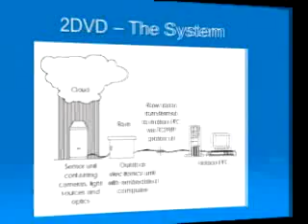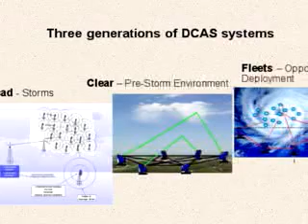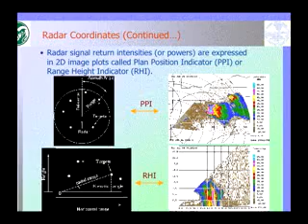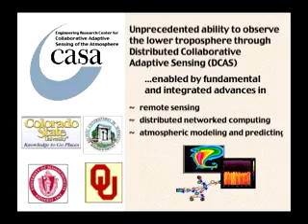Radar and Communication Systems - V. Chandrasekar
Dr. Chandrasekar focuses on fundamental research in remote sensing.  He is co-PI of CSU's CHILL radar facility, a national facility funded by the NSF. Through developing paradigms for radar and remote sensing technology, the facility provides an environment rich with potential research opportunities.